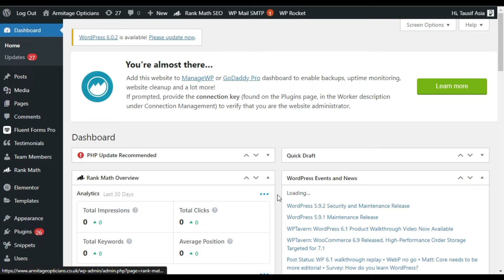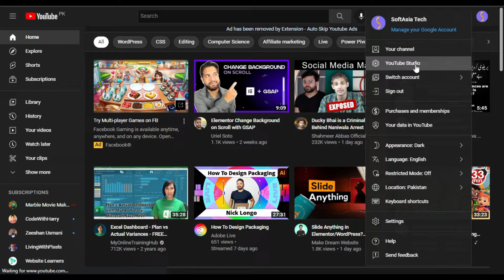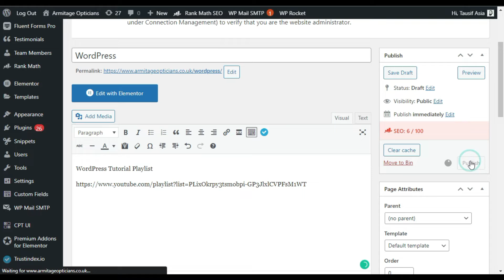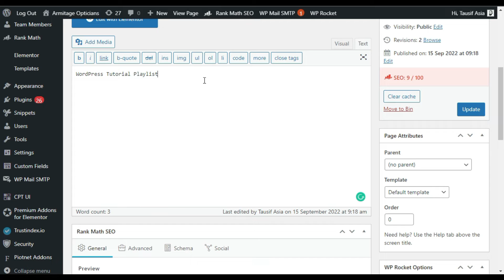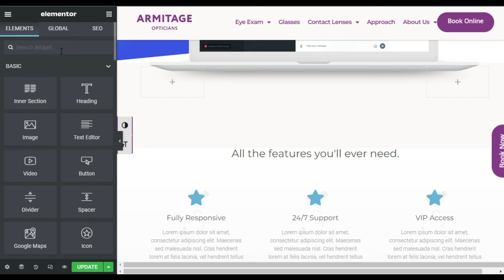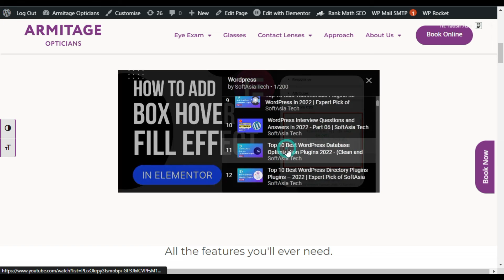How to Add Youtube Playlist in WordPress & Elementor 2022 | WordPress Tutorial 2022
Hi,
Do you want to add a youtube playlist in WordPress and Elementor?
This Elementor tutorial will show you how to add a youtube playlist in WordPress and Elementor.
Learn how to add a youtube playlist in WordPress and Elementor | WordPress Website 2022

Top 10 Best WordPress Review Plugins to Raise Your Online Revenue in 2022 | SoftAsia Tech Tutorial

➤ Timestamps in this Video:

00:00 Intro
00:14 Overview
01:16 Add Youtube Playlist in WordPress
03:45 Add Youtube Playlist in Elementor
04:58 Preview the Changes